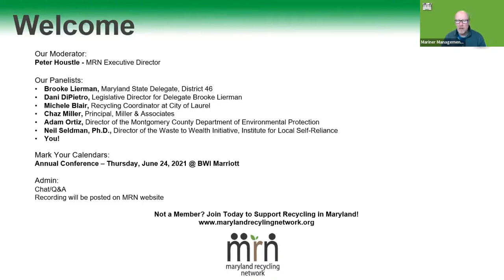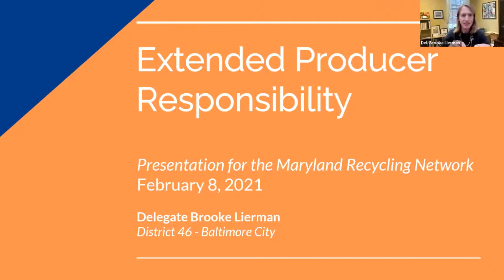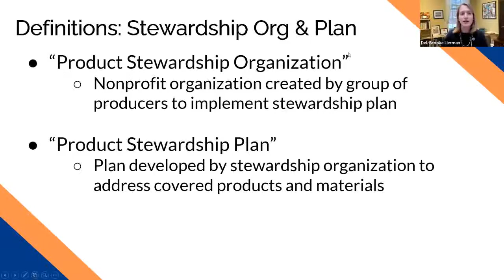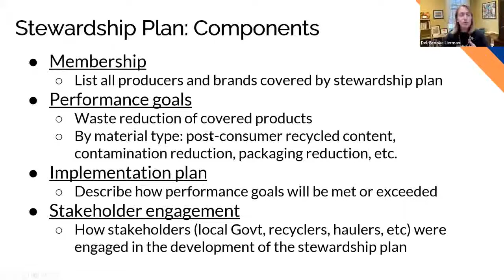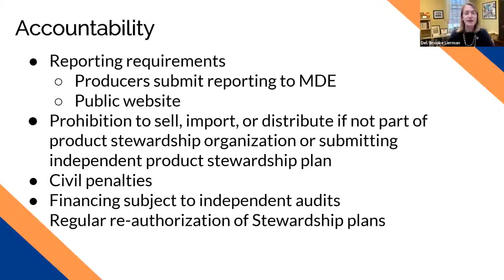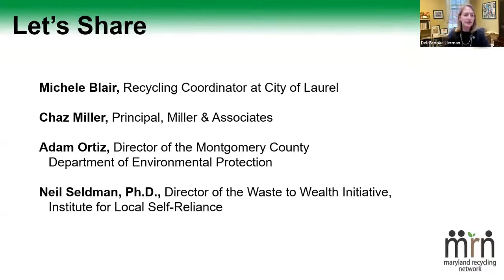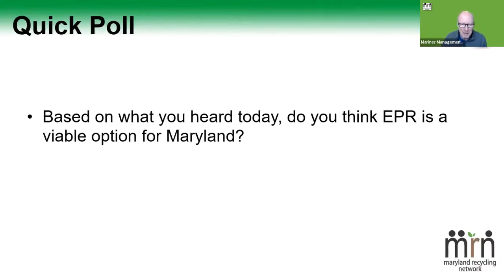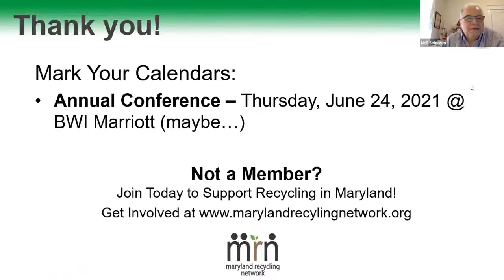MRN Presents EPR in Maryland How Could It Work for Your Residential Recycling Program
Adam Ortiz participates in a webinar hosted by the Maryland Recycling Network on HB 36 - Delegate Lierman's EPR for paper and packaging bill.